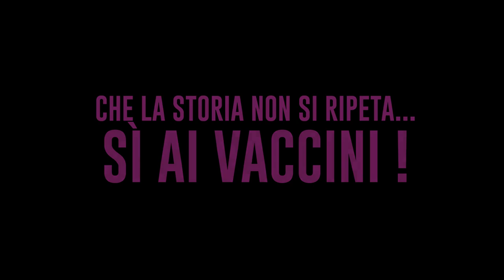SÌ AI VACCINI 2'45''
Una storia che, in questi tempi, ci dovrebbe far riflettere.
Con Andrea Roncato ed i ragazzi di GROTTO, Samuele Biscossi, Gabriele Fiore, Christian Roberto e Leonardo Similaro